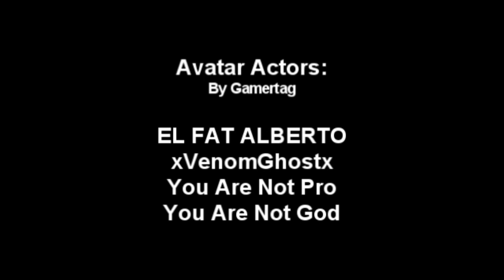A Campers Life - Halo Machinima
SharpGhost Productions(c)

This video was a quick work done to see how exactly how the foundations of machinimating work. This is meant to be a short and funny video using Halo 3's awesome theatre mode.

CONSTRUCTIVE criticism is welcome, and by that I mean not stating the obvious or small mistakes.